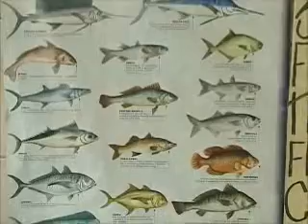O povo e a TV - Band MG - Casa de Carnes Petrolina - 16/10/2011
Anúncio Casa de Carnes Petrolina